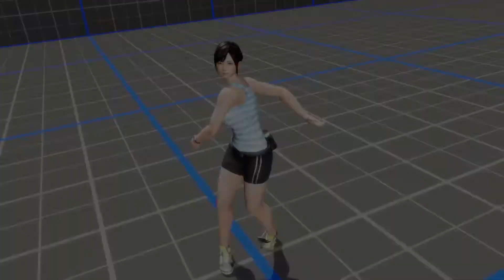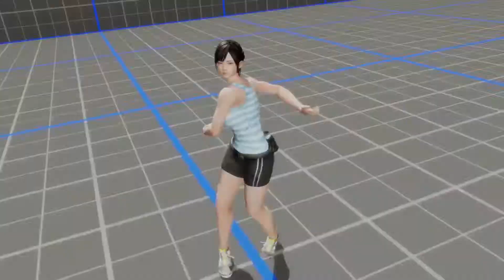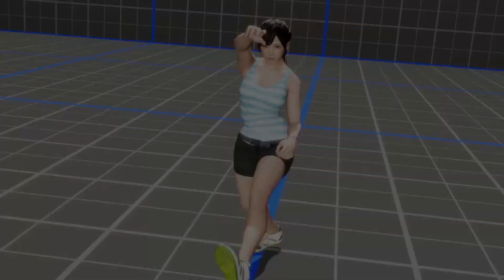DEAD OR ALIVE 6_20220124163057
DOA6.My Eliot VS level 8 Kokoro Cpu.Won 6 matches with 5 rounds without losing a round in less than 15 minutes,and at the training stage of all stages.Level 8 Kokoro's A.I is a defensive monster.Look at her.